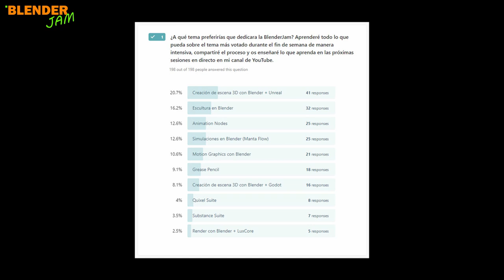Mi primer proyecto con Blender + Unreal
En este video os cuento cómo fue el proceso de creación de mi primera escena con Blender + Unreal, que hice para la BlenderJam que organicé a finales de Marzo de 2020 para ofrecer algo de entretenimiento en esta cuarentena :)

Enlace a la web en la que fui compartiendo mis avances, con imágenes, videos y explicaciones